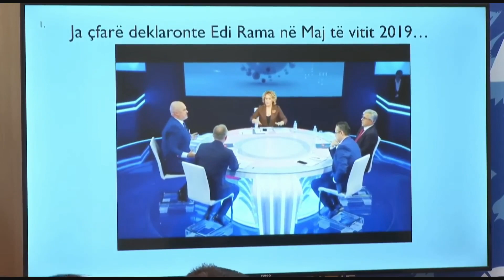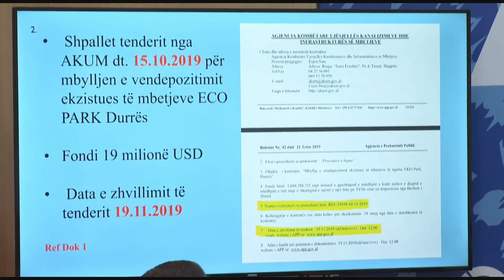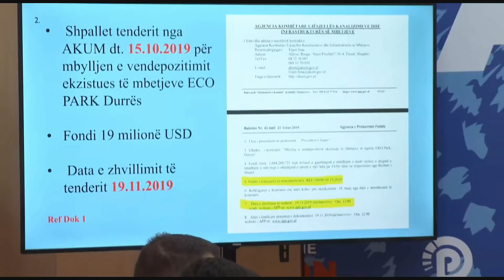“Rama po bën gjithçka që vjedhja e shekullit të arkivohet në harresë”- Berisha paralajmëron se...